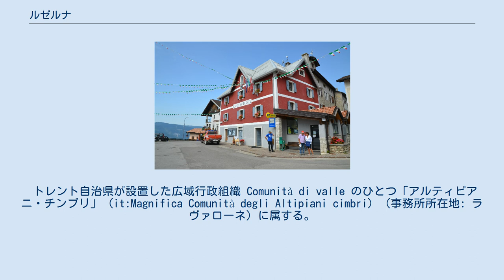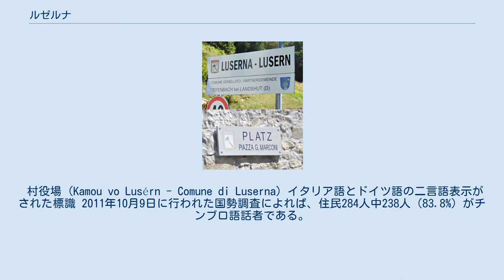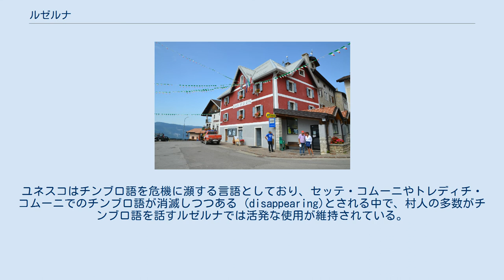ルゼルナ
ルゼルナ（イタリア語: Luserna; チンブロ語: Lusérn）は、イタリア共和国トレンティーノ＝アルト・アディジェ州トレント自治県にある、人口約300人の基礎自治体（コムーネ）。
 このコムーネでは、ドイツ語系の少数言語であるチンブロ語（キンブリ語）が話されている。
 トレント自治県のコムーネ。
アジアーゴから西北西へ15km、県都トレントから南東へ23kmの距離にある。
括弧内のVIはヴィチェンツァ県所属を示す。
 トレント自治県が設置した広域行政組織 Comunità di valle のひとつ「アルティピアニ・チンブリ」 (it:Magnifica Comunità degli Altipiani cimbri) （事務所所在地: ラヴァローネ）に属する。
 村役場 (Kamou vo Lusérn - Comune di Luserna) イタリア語とドイツ語の二言語表示がされた標識 2011年10月9日に行われた国勢調査によれば、住民284人中238人（83.8%）がチンブロ語話者である。
チンブロ語話者の割合が最も高いコムーネである。
話者人口はフォルガリーア（249人）のほうが多い。
 チンブロ語（キンブリ語）はゲルマン語派の上部ドイツ語に属するバイエルン語の変種に分類される言語で、北イタリアではヴェネト語の中で言語島を形作っており、ほかにセッテ・コムーニ（ヴィチェンツァ県）やトレディチ・コムーニ（ヴェローナ県）にも分布している。
かつてはルゼルナに隣接するラヴァローネでも話されていた。
チンブロ語は大きく3つの方言に分かれており、ルゼルナではルゼルナ方言が用いられている。
 2001年の国勢調査によれば、ルゼルナの住民の90%近く（267人、89.9%）が、第一言語（母語）としてチンブロ語を挙げている。
ユネスコはチンブロ語を危機に瀕する言語としており、セッテ・コムーニやトレディチ・コムーニでのチンブロ語が消滅しつつある (disappearing)とされる中で、村人の多数がチンブロ語を話すルゼルナでは活発な使用が維持されている。
 ユニークな伝統・文化・言語を維持するため、県の条例によって文化研究所が設立されており、イタリア政府の国費補助を受けている。